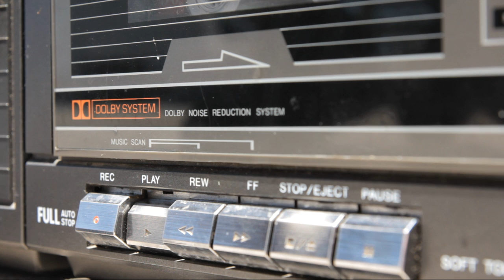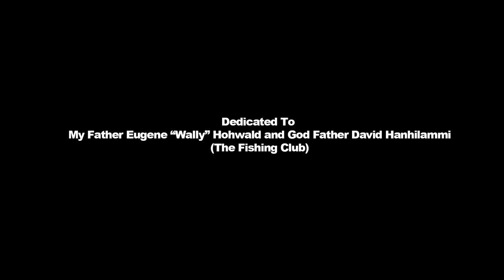Aaron Evans - Look At California (Feat. Real J Wallace, Sojourn, Beatsmith Resist)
*Song Credits*
Vocals by: Aaron Evans, Real J. Wallace and Sojourn
Produced by: Beatsmith Resist
Recorded, mixed and mastered by: Aaron Evans
Design By: Aaron Evans

*Video Credits*
Directed by: Aaron Evans
Assistant Director: Joseph Nesbitt
Edited by: Joseph Nesbitt & Aaron Evans
B-Boys: Gadget (Higher Dimension Krew), iLouie (Higher Dimension Krew), Lil Moose (Antonio Pinto-Maraz, Specter Crew, The Body Poets)
The Cypher: Generik, Opoetik, Jay Dub
Real J's Lady played by: Paulina Fraser
Camera P.A.: Jason Brown
Dream Facilitator: Nate the Video Ninja

"Look At California" by Aaron Evans Feat. Real J. Wallace and Sojourn. Produced by Beatsmith Resist.

     Staying true to themes that are universal and uplifting Aaron Evans returns with a Cali summer anthem accompanied by Real J. Wallace, Sojourn and Beatsmith Resist. "Look at California" is sure to please any listener of Hip Hop, Soul, Funk, Poetry or Jazz. It's smooth groove is perfect for rolling the windows down and just riding into the sunset while it's infectious hook will leave you singing "Look at California" long after the final credits role.

    The video itself tells the story of 4 friends meeting up to go fishing. More a short film or story rather than a traditional video, "Look At California" was shot in Ocean Beach, California on a bustling sunny Sunday. Fishing is an ancient method of survival, camaraderie and recreation that transposes age, gender and race. Nearly all of us have heartfelt memories of time spent telling stories with a friend, family member or loved one on a pier, boat or shore. There may be a few twists and turns on our adventures there, but one we all arrive, laughs are shared and smiles are standard.

      Furthermore the video draws on the concept of  "I Go A Fishing" aiming to show that each and every musician/artist is fishing for their own catch, using their words, rhythms and emotions as bait. Everyday each of us must recast our lines and see what bounty the great seas of creation have in store. Sometimes it's a feast, sometimes it's famine, regardless we all must keep diligent pursuit of our personal white whale.

We hope you enjoy this presentation please make sure to pass it around if you do. Your support is what's kept us going for 10 years and in many ways we're just getting started.

"Family Always Matter" Album Release show July 28th at Kava Lounge. 2812 Kettner Blvd, San Diego, California.
Performances by Aaron Evans, Todo Mundo, Sojourn, Gill Sotu and Many Many other members of the F.A.M.

ONE!